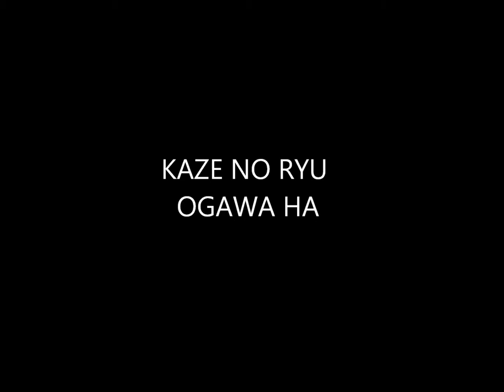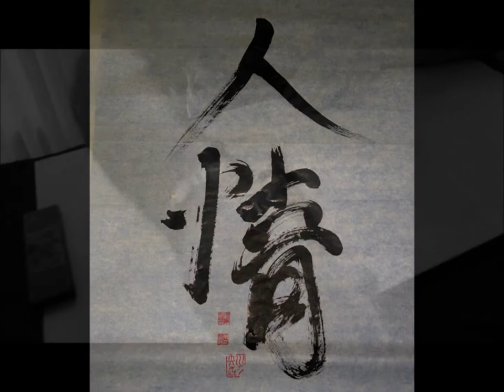Ogawa Ryu International Bugei Society - Shodo - 2013